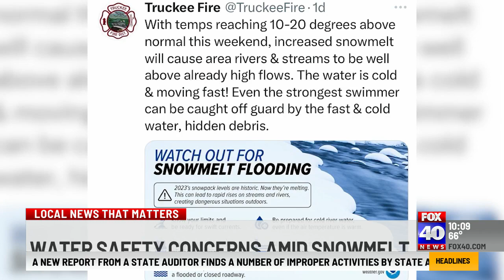Truckee, Reno fire departments warning people to stay out of rivers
Officials said the river water is running faster and colder than in previous years.